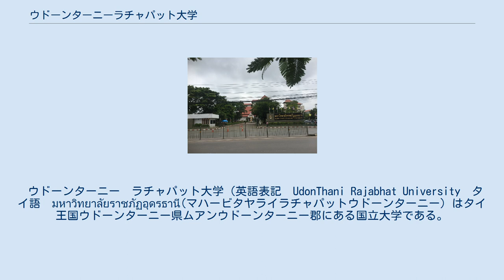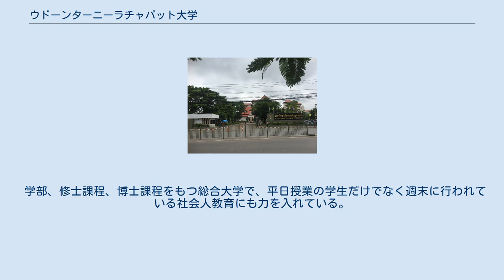ウドーンターニーラチャパット大学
ウドーンターニーラチャパット大学（英語: Udon Thani Rajabhat University、公用語表記: มหาวิทยาลัยราชภัฏอุดรธานี）は、ウドーンターニー県に本部を置くタイ王国の国立大学である。
2004年に設置された。
大学の略称はUDRU。
 ウドーンターニー　ラチャパット大学（英語表記　UdonThani Rajabhat University　タイ語　มหาวิทยาลัยราชภัฏอุดรธานี(マハービタヤライラチャパットウドーンターニー）はタイ王国ウドーンターニー県ムアンウドーンターニー郡にある国立大学である。
1923年に設置された。
略称はUDRU。
 タイ王国ウドーンターニー県内唯一の国立の総合大学であるウドーンターニー　ラチャパット大学は、各分野での教員養成を中心に質の高い高等教育を提供している。
 ウドーンターニー市内のメインキャンパス、市外のサンプラオキャンパス、ブンガン県にあるブンガンキャンパスの3つのキャンパスがある。
 メインキャンパスの学生数は21425名（2012年度）で、他のキャンパスを合わせると3万名を超える学生がいる。
 学部、修士課程、博士課程をもつ総合大学で、平日授業の学生だけでなく週末に行われている社会人教育にも力を入れている。
 UDRUには5つの学部と9つの修士課程、2つの博士課程がある。